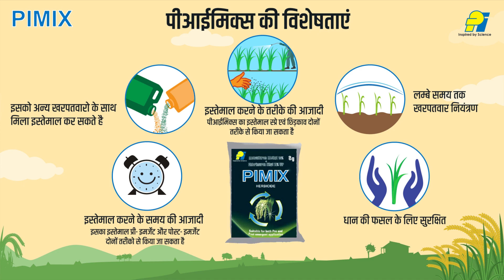pImIx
Pimix एक व्यापक स्पेक्ट्रम हर्बिसाइड है जो प्रतिलिपि और सीधे वरीयता प्राप्त चावल में विभिन्न व्यापक पत्ती की मातम और सीड के नियंत्रण के लिए प्रभावी है। तकनीकी नाम: मेट्सस्फुरॉन मिथाइल 10% + क्लोरिमुरॉन एथिल 10% मोड: मोड और पोस्ट इम्पेंटेंट चयनित हर्बिसाइड सिफारिश: प्रेषण और सीधे वरीयता प्राप्त चावल में विभिन्न व्यापक पत्ती की मातम और सील के नियंत्रण के लिए व्यापक स्पेक्ट्रम हर्बिसाइड प्रभावी।

Technical Name: Metsulfuron Methyl 10% + Chlorimuron Ethyl 10%

Mode of Action: Pre and post emergent selective herbicide.

Recommendation: Broad spectrum herbicide effective for the control of different broad leaf weeds and sedges in transplanted and direct seeded rice.

Transplanted Rice (Pre-Emergence application): Cyperus iria, Cyperus difformis, Fimbristylis miliacea, Eclipta alba, Ludwigia parviflora, Cynotis axillaris, Monochoria vaginalis, Marsilea quadrifolia
Transplanted Rice (Post-Emergence application): Cyperus iria, Bergia capensis, Cyperus difformis, Sagitaria sagitifolia, Fimbristylis miliacea, Eclipta alba, Monochoria vaginalis, Marsilea quadrifolia, Sphenoclea zeylanica, Commelina benghalensis
Rice (Direct Sown-puddled condition): Cyperus haspan, Fimbristylis miliacea, Monochoria vaginalis, Cyperus difformis, Marsilea quadrifolia